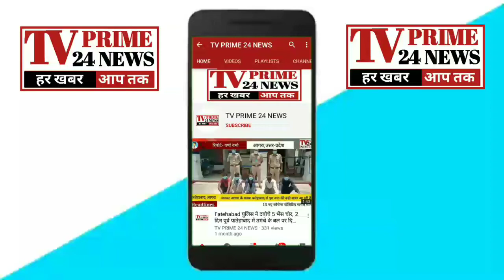Agra- ब्लाक शमसाबाद कार्यालय पहुंचे जिलाधिकारी प्रभु नारायण सिंह,नवनिर्वाचित प्रधानों के साथ की बैठक